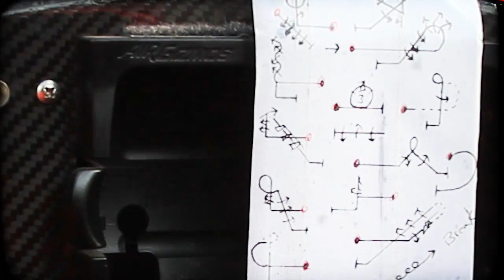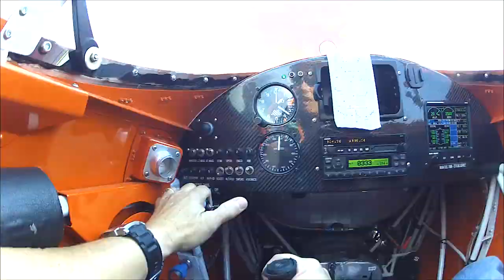Lucas Oil Airshows 2013 With Michael Wiskus...Coming Soon!